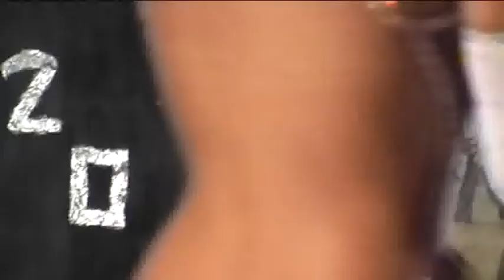SAGGIO DANZA LADY_FRANCY 2010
Saggio di danza 2010 -- Scuola di ballo "LADY FRANCY"  -

Anche quest'anno, al pari degli altri anni, la Scuola di ballo "Lady Francy" ha organizzato il saggio di danza per l'anno 2010. Il saggio si è svolto nel magnifico scenario della località "PRIVILEGE " (Capannina) di Reggio Calabria (SUD). Al  saggio hanno partecipato tutti i ballerini della scuola di ballo Lady Francy (alias Francesca Surace) esibendosi  in danza varie (Liscio,Standard,Tango Argentino, balli sociali e latino americani). Auguriamo a Lady Francy che i ballerini della Sua scuola possano essere sempre più bravi e numerosi. Ad maiora by Fernando